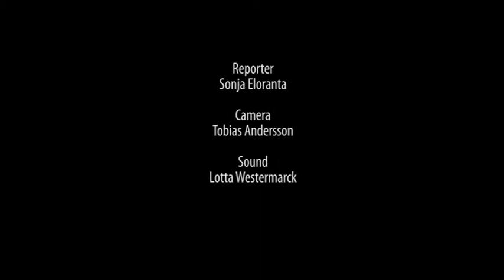UASnet Helsinki Conference 2011 - interview Luis S. Pais